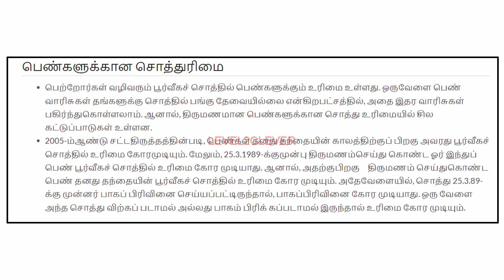🔥 குடும்ப சொத்து சட்டம் அனைவரும் தெரிந்துகொள்ள வேண்டிய முக்கிய தகவல் II Right deed Rules